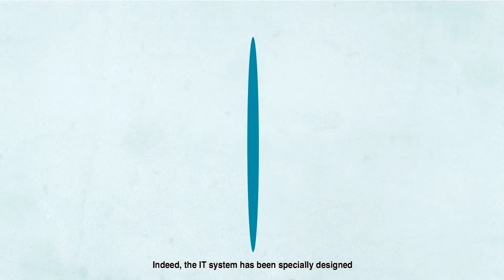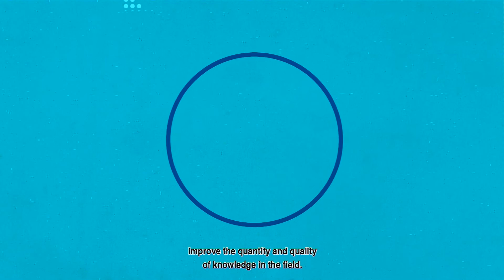European Reference Networks (ERNs) for rare and complex diseases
This video is available with subtitles in all EU languages and Norwegian